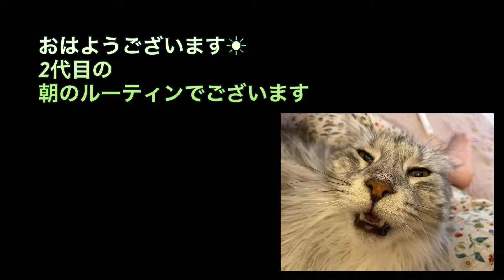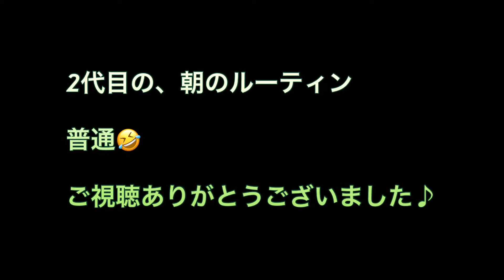メインクーン2代目の朝ルーティン☀️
皆様
ごきげんよー

2代目の朝です。

とにかく大人しく静かな2代目の朝です。